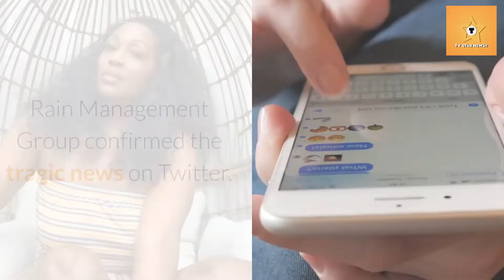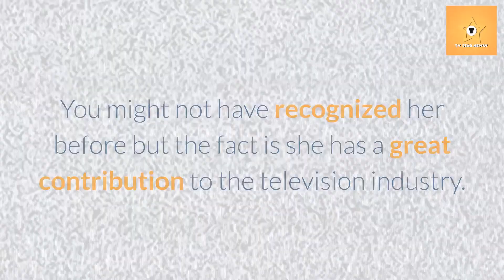Shocking Tragedy: Rest In Peace - Jas Waters has passed away at 39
Jas Waters passed away peacefully in her Los Angeles home at the age of 39. The news of her passing was revealed by her friend and fellow worker, Sade Sellers. However, the reason for the tragic passing has not been disclosed yet. Our deepest condolences to her family and friends. May her soul rest in peace.